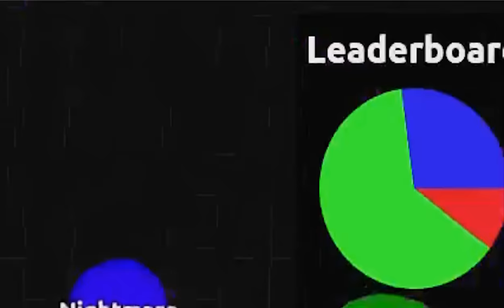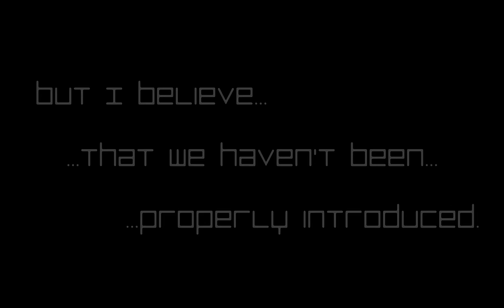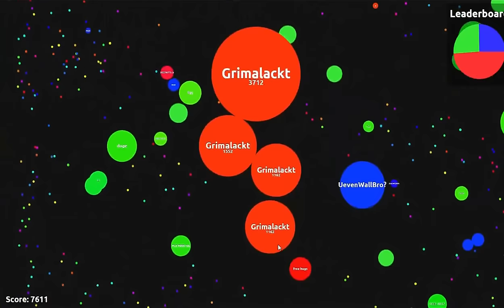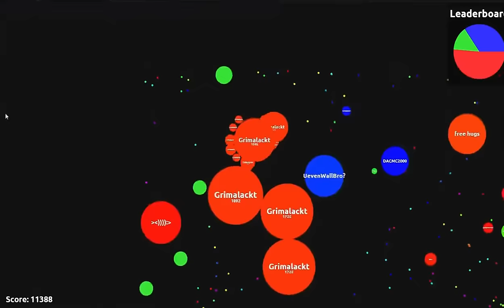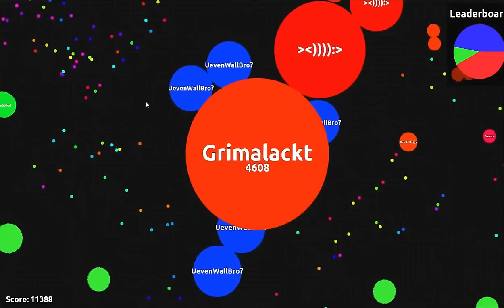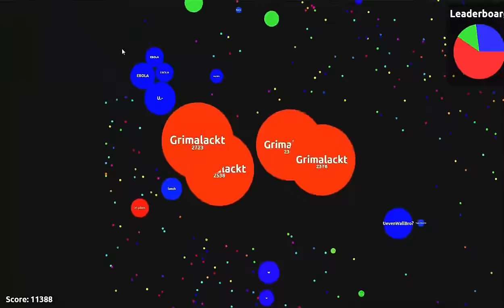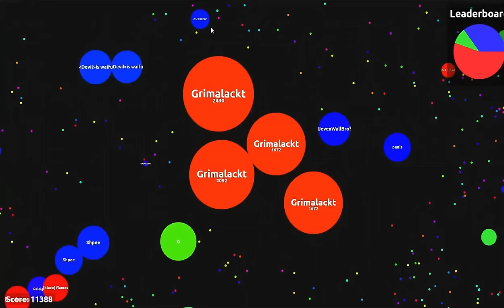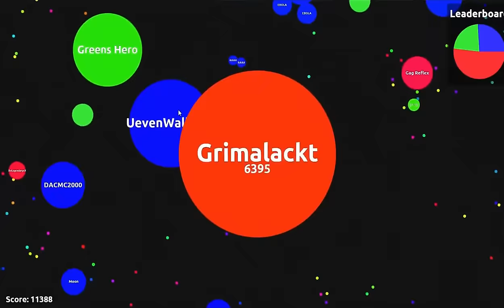Agar.io : Team Mode is for teams, right?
Zeach (the developer of Agar.io) has recently disabled direct connection to specific rooms. Obviously, he doesn't want people to team in free for all. That leaves only one logical place to team in, right?

Yes, we're out there to cause trouble, and trouble we cause. This video is not for those who can't stand pure, unmonitored trolling. You have been warned.